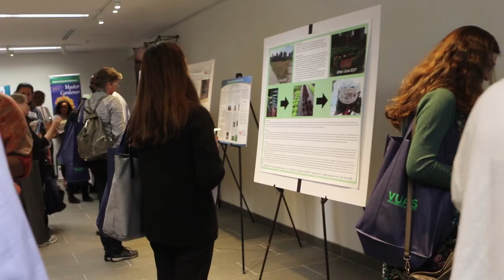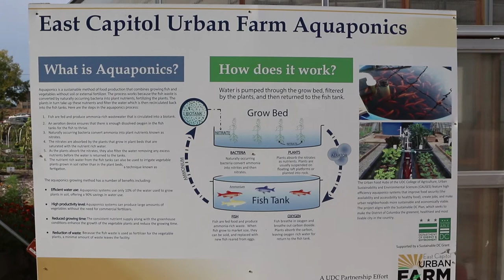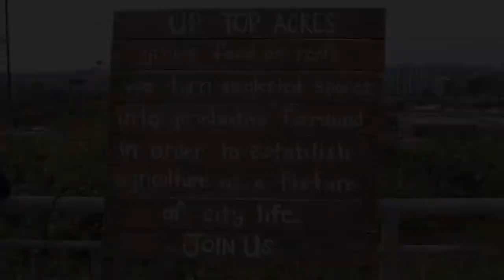(2017) Urban Agriculture Summit Conference - VSU College of Agriculture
The Cooperative Extension at Virginia State University was a proud sponsor of the 2017 Urban Agriculture Summit Conference held in DC.

Keynote Speaker
"Saving the Land that Sustains Us:  Every Acre Counts", John Piotti, President & CEO, American Farmland Trust

Presenters included:
Odiney Alvarec-Campos, VT Grad Student
Assessment of Exceptional Quality Biosolids Products for Urban Gardens
Leonard Githinji, VSU
VSU Urban Agriculture Certification Program
Kathy Jentz, Social Media for Horticultural Professionals
Donielle Nolan, GMU
Sustainable Urban Food Production
Michael Persia, VT & Jessica Walters, VDACS
The Importance of Biosecurity & Poultry Health for Urban Poultry Growers
Meredith Ledlie Johnson, VCE
Virginia Community Network: Laying Out Your Welcome Mat
Philip Bogdonoff, Biodiversity for a Livable Planet and Tod Wickersham, Benificial Results LLC
From Backyards, to Front Yards, to Rooftops: The Role of Urban Agriculture in Mitigating Climate Change

Panels:
Kimberly Niewolny, Virginia Tech and Virginia Beginning Farmer & Rancher Coalition
Elizabeth Borst, Virginia Fresh Match Nutrition Incentive Network
Dave Robishaw, VDAC, Sales & Market Development, NW Region
David Sachs, Grape Wood Farm
Lindsay Smith, Metropolitan Washington Council of Governments
Sally Schwitters, Executive Director of Tricycle Gardens, Richmond, VA
Joelle Robinson, Co-Chair, DC Food Policy Council Urban Agriculture Work Group
Abby Cocke, Environmental Planner, Baltimore Office of Sustainability

Urban Agriculture Bus Tours:
Up Top Acres by National Stadium
UDC East Capitol Garden
Potomac Vegetable Farms
Reevesland Learning Center
Arlington Food Assistance Center Walter Reed Garden
Fort Barnard Community Garden
Four Mile Run Community Garden (drive by)

If you liked this video check out these other presenters from the Urban Agriculture Summit Conference: